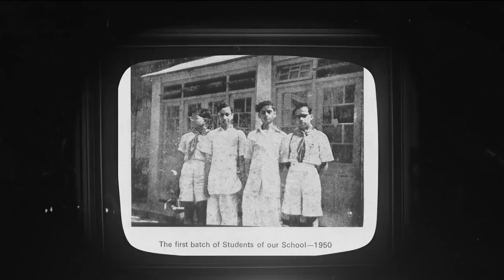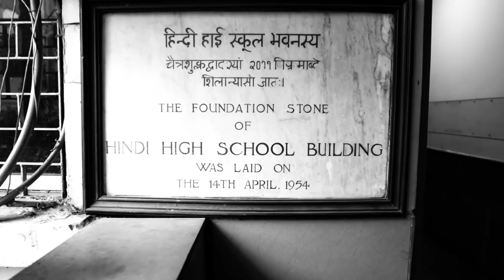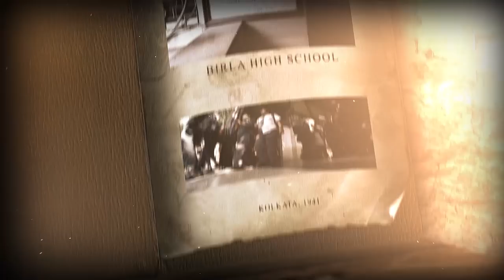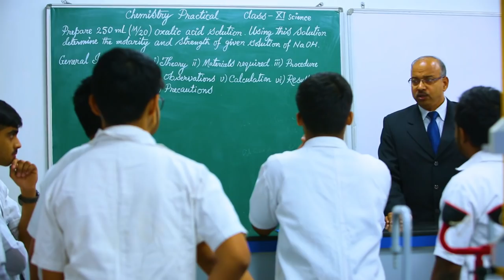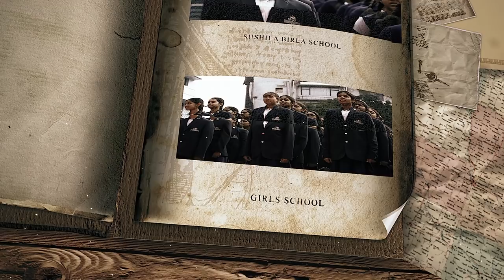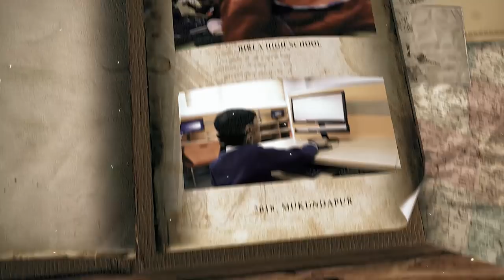Episode 11 | Great Indian Schools Season - 2 | Birla Boys School, Kolkata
This episode traces the journey of Birla High School, an institution which has a legacy as old as time.

The foundation of Birla High School, which was formerly known as the Hindi High School, was laid down in the year 1941, by Lakshmi Niwas Birla.
The school is now run by the Vidya Mandir Society which also runs schools like Sushila Birla Girls’ School, J.D.Birla Institute and the most recent, Birla High School, Mukundapur.

The school has a rich history of laying the foundation of nationalistic education to practicing the modern pedagogies, the institution has not only kept up with the times but also has been crafting change makers of tomorrow. The institution has a very simple yet powerful vision and that is to free the mind.

Birla High School continues to contribute to the country’s education system by creating powerful, out of the box thinkers and future leaders, throughout its journey from the pre - independence era to the modern age of globalisa
tion.

Birla High School believes that every child is unique and has an individual talent which needs to be nurtured with extra care. The students get to choose from an array of activities, which range from robotics to cooking. It has its own band of musicians. The school also has training provisions for skating, yoga, karate and many more.

Watch to know more about the journey of an institution that was built in the pre - independence era, yet excels in creating world leaders with a modern outlook.